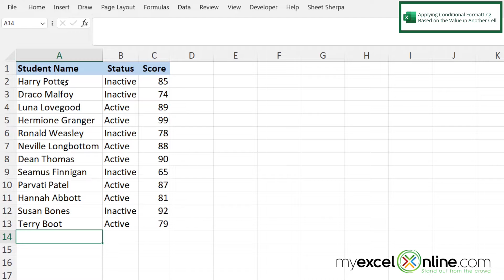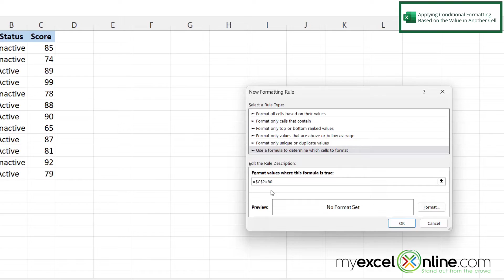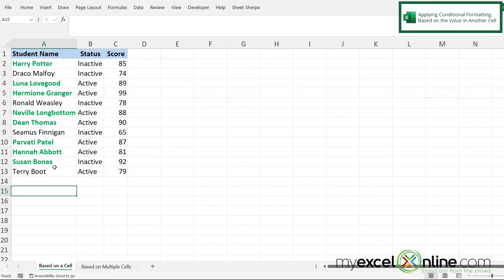How to Use Microsoft Excel Conditional Format Based on Another Cell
In this tutorial, we will show you how to use conditional formatting in Microsoft Excel. We will show you how to apply conditional formatting based on the value in another cell in Microsoft Excel. This is a great video for anyone new to conditional formatting in Microsoft Excel.

Check out our Blog entry for How to Use Microsoft Excel Conditional Format Based on Another Cell here:

How to Use Microsoft Excel Conditional Format Based on Another Cell Time Stamps⌚

00:00 - Introduction to How to Use Microsoft Excel Conditional Format Based on Another Cell
00:28 - Applying Conditional Formatting Based on the Value in Another Cell in Microsoft Excel
02:27 - Conclusion for How to Use Microsoft Excel Conditional Format Based on Another Cell

Cheers,

JOHN MICHALOUDIS
Chief Inspirational Officer & Microsoft MVP